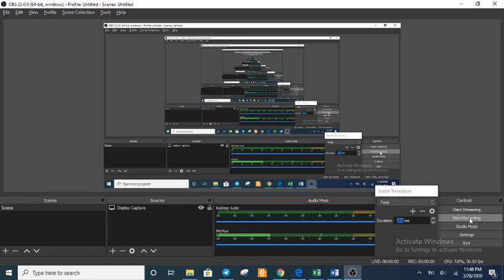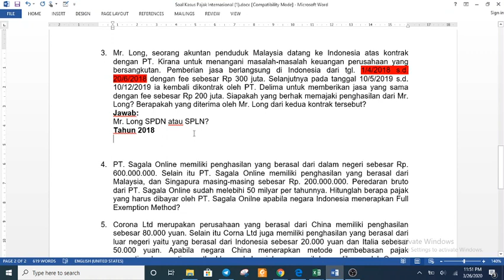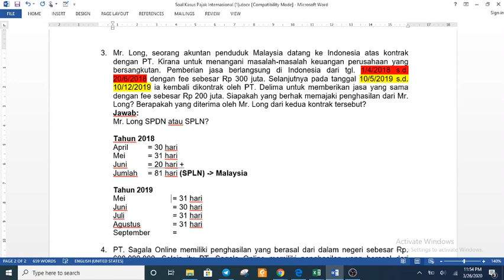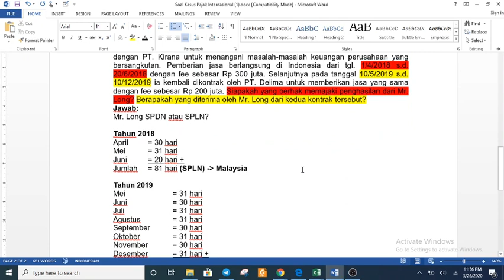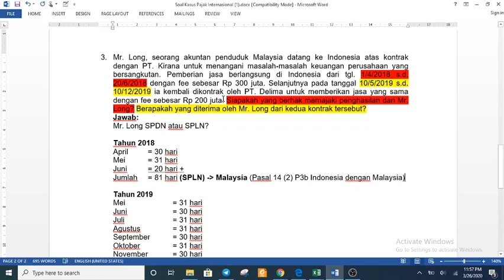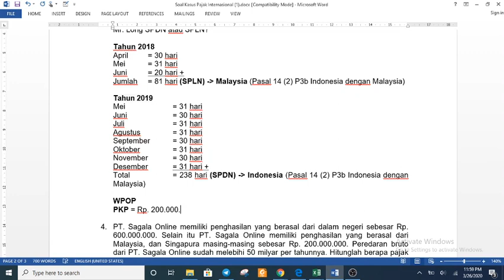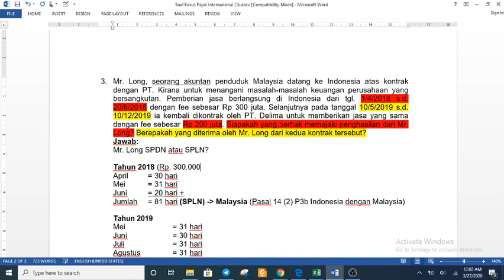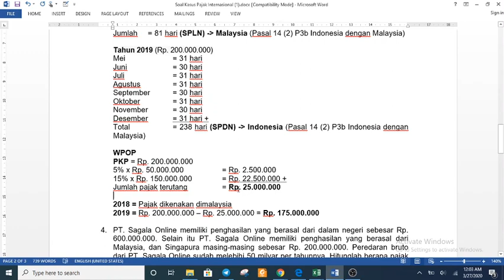Soal Kasus Pajak Internasional nomor 3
Pembahasan soal kasus pajak internasional yang diberikan dalam bentuk kuis yang telah dilakukan.